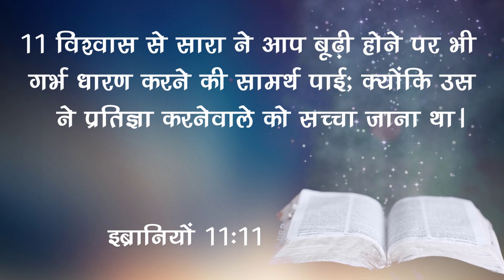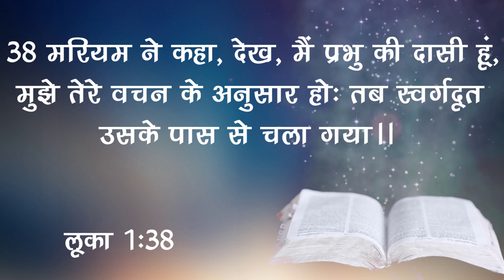Family Series Part 4 - HOW Church - Vikram Shahi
Vikram Shahi
Ritu Shahi
HOW Church
HOW MEDIA
HOW Worship